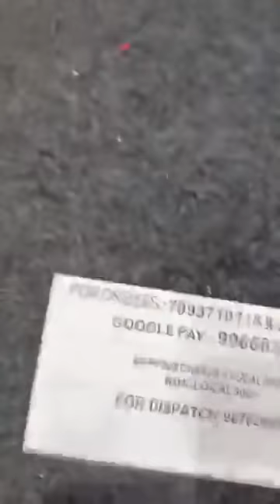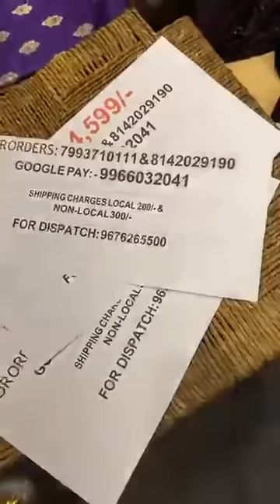Beautiful Organza Sarees | Mugdha Sarees | Patny Secunderabad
Beautiful organza sarees.